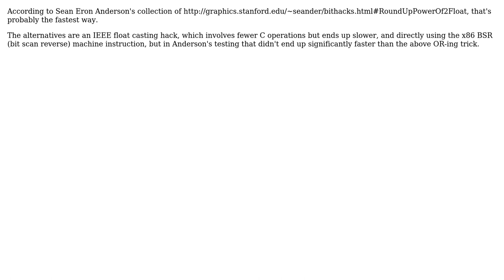Software Engineering: Next power of 2 for a number (in search for better "bit-twiddling" way)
With thanks & praise to God, and with thanks to the many people who have made this project possible! | Content (except music & images) licensed under CC BY-SA | Music | Images & others | With thanks to user Pi Delport user mjf and the Stack Exchange Network Trademarks are property of their respective owners. You are responsible for your own actions.